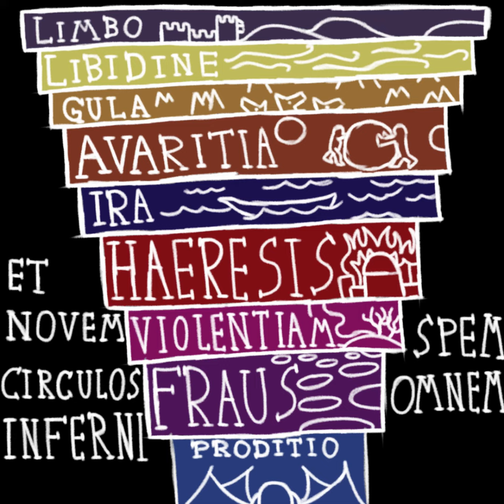Violence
THE answer for everything